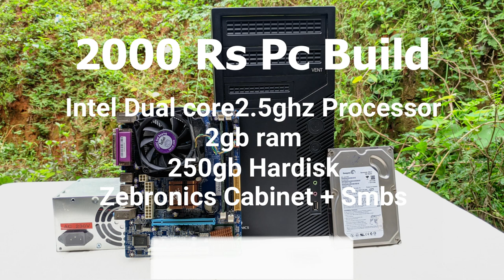2000 RS PC BUILD | UNDER 2000 RS PC 2020 IN TAMIL|PC BULD TAMIL | LOW BUDGET PC|Let's mend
In this video shows about build or assembling 2000 rs very low budget pc for students,home use etc

Specifications :
dual core processor
31 motherboard
2gb ram
250gb hardisk
zebronics cabinet+smbs

* No Stock *    We Will inform When Stock Came

If you want thease low budget computers please contact

and also subscibe our channel Let's mend .

leave a comment what you thought
If possible do share with others

By
lets mend